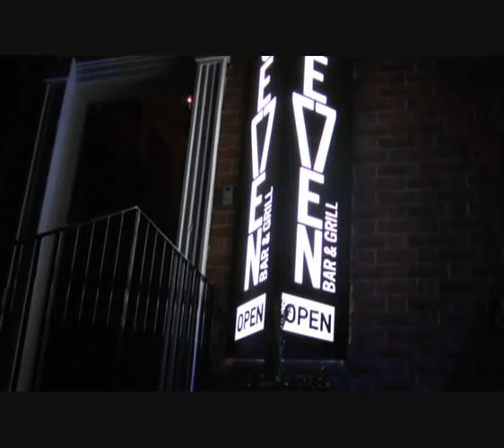HeadingOut to the USA - Frat Party 2012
Filmed at Seven Bar, Leeds.  Produced by Rosanna Pound-Woods.  Music by FloRida.